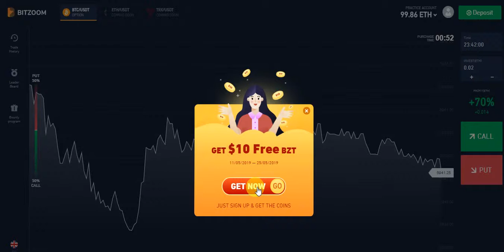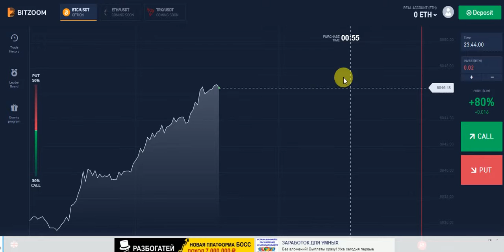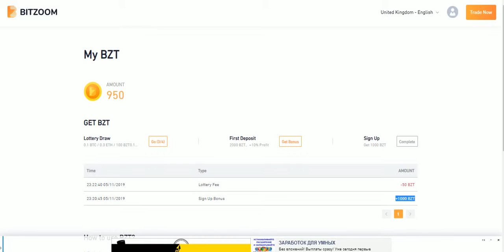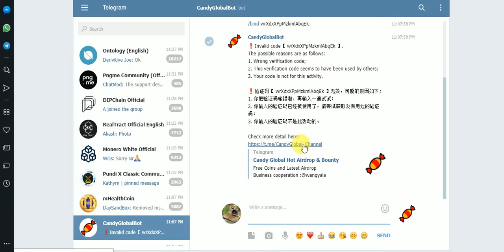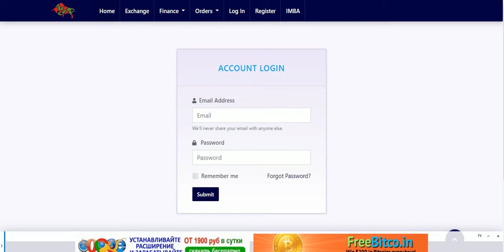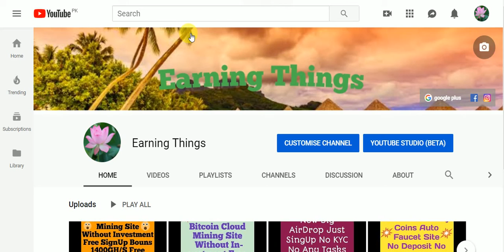New AirDrop Just SignUp And Earn To 1500 IMBA Coins & $ 25 IGW Coins & 1000 BZT TOKNES